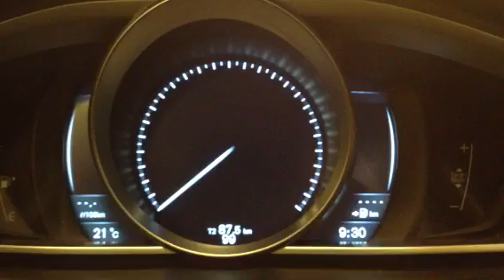New V40 Digital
Interface